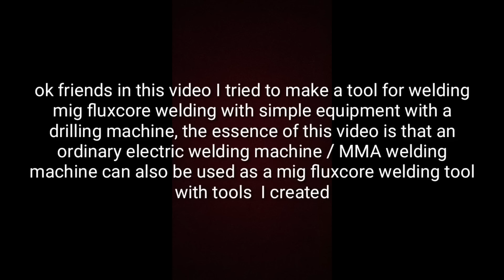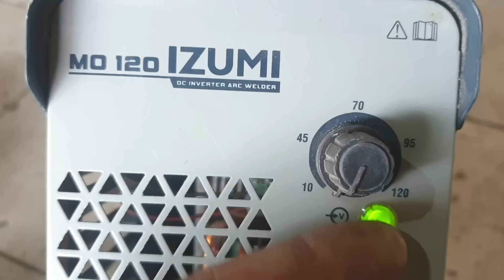AMAZING electric welding stick for mig flux welding stainless & iron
ok friends in this video I tried to make a tool for mig flux core welding with simple equipment with a drilling machine, the essence of this video is that an ordinary electric welding machine / MMA welding machine can also be used as a fluxcore welding tool with additional tools  like what I made, this video is only limited to learning the world of welding about mma welding machines / ordinary electric welding machines that are made into mig / fluxcore welding machines, thank you, have a nice day
ok teman-teman di video kali ini saya mencoba membuat alat untuk las inti fluks mig dengan peralatan sederhana dengan mesin bor, intisari dari video ini adalah mesin las elektrik biasa / mesin las MMA juga bisa digunakan sebagai alat las fluxcore dengan  alat tambahan seperti yang saya buat, video ini hanya sebatas belajar dunia pengelasan tentang mesin las mma / mesin las listrik biasa yang di jadikan mesin las mig / fluxcore, terima kasih, have a nice day